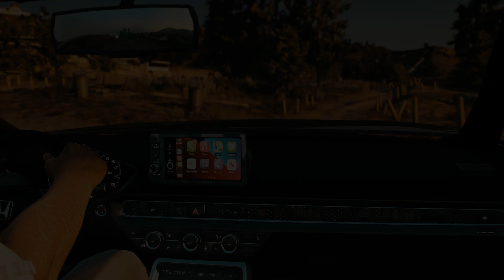Honda Civic 2022 Updated With New Features | Pakistani Mods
A.O.A (Eid Muabrak)
 Guys Umeed Krta Hun Ap sb Log Theek Thak Hongy ,,, AUr Ye Mod Kesy bana Hn Cmnt Main Zaror bataye.Aur Free Mods ajj 08:30 k Baad website par upload hongy.

GAMING AND GRAPHICS PC SPECS

LCD: 1920x1080 FULL HD LENOVO ThinkVision
PROCESOR: Intel(R) Core(TM) i7 CPU 860 @2.80GHz (8 CPUs), ~2.8GHz
SYSTEM MODEL: VOSTRO 430
RAM: 15 GB RAM DDR3
GPU: Radeon RX 560 4GB